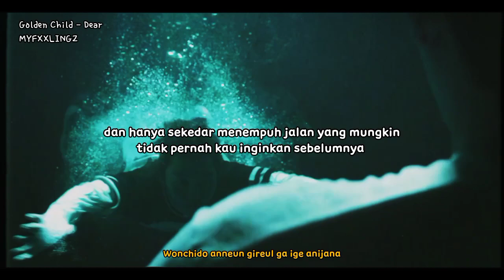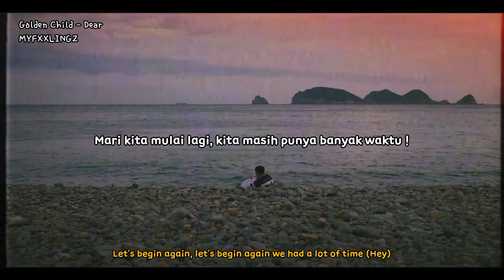Ha Yi Chan x Ha Eun Gyeol - DEAR by Golden Child (골든차일드) | Twinkling Watermelon fmv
Aaaaaah suka banget sama Drama ini, suka banget sama hubungan Bapak, Anak ini.
Dan emang aku kepengen buat lagu Golcha 'Dear' kan, cuma ngide aja bikin MV nya ala-ala Yi chan x Eun gyeol karena liriknya juga nyambung.

Dan jadilah ini. Happy watching ya, guys~

📌 Save? Izin!

Terimakasih ^^